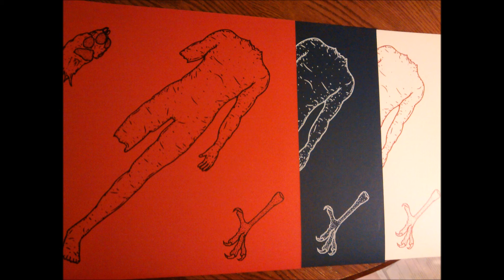EAGLEHASLANDED Got a Flower